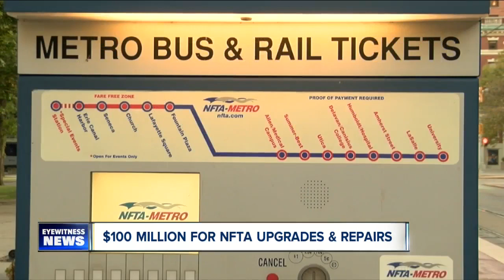Metro rail funding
$100 million dedicated to NFTA Metro rail upgrades